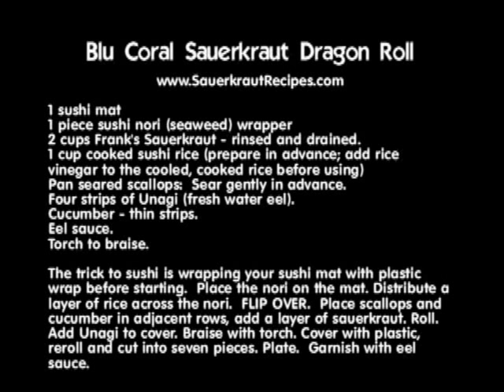Sauerkraut Dragon Roll from Blu Coral Restaurant, Chi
Sauerkrautrecipes.com presents Sauerkraut Dragon Roll by Jin Woo Han, executive sushi chef, Blu Coral Chicago

1 sushi mat
1 piece sushi nori (seaweed) wrapper
2 cups Frank's Sauerkraut - rinsed and drained.
1 cup cooked sushi rice (prepare in advance; add rice vinegar to the cooled, cooked rice before using)
Pan seared scallops: Sear gently in advance.
Four strips of Unagi (fresh water eel).
Cucumber - thin strips.
Eel sauce.
Torch to braise.

The trick to sushi is wrapping your sushi mat with plastic wrap before starting. Place the nori on the mat. Distribute a layer of rice across the nori. FLIP OVER. Place scallops and cucumber in adjacent rows, add a layer of sauerkraut. Roll. Add Unagi to cover. Braise with torch. Cover with plastic, reroll and cut into seven pieces. Plate. Garnish with eel sauce.